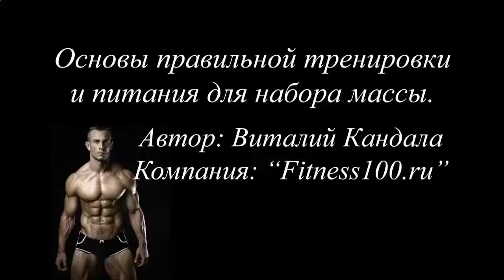Белково протеиновый коктейль